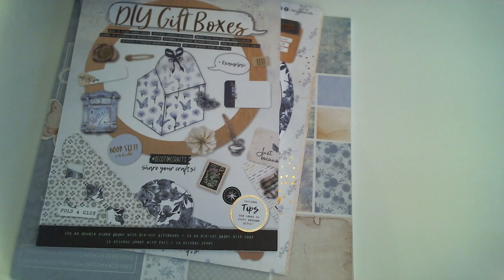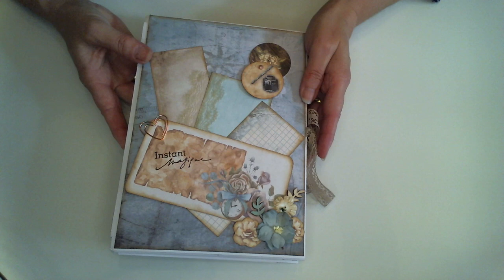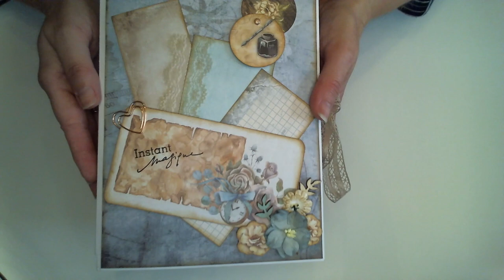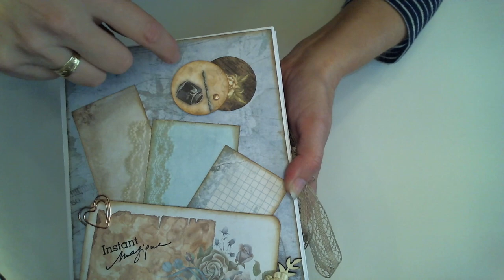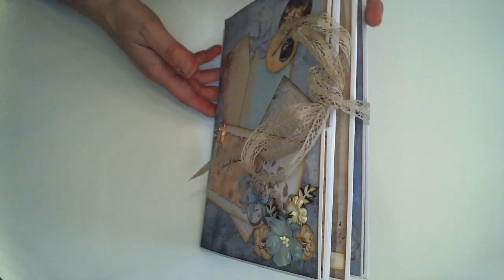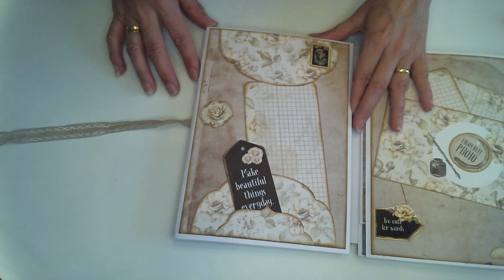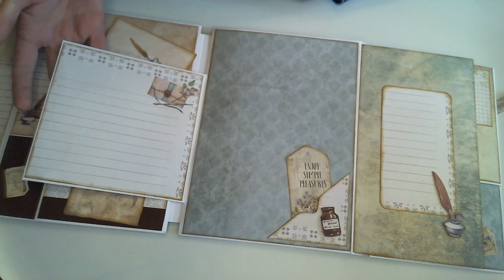Album vintage avec blocs papiers Action, et des enveloppes.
Bonjour, je vous présente un album vintage réalisé avec les blocs de chez Action
Bon visionnage
A bientôt